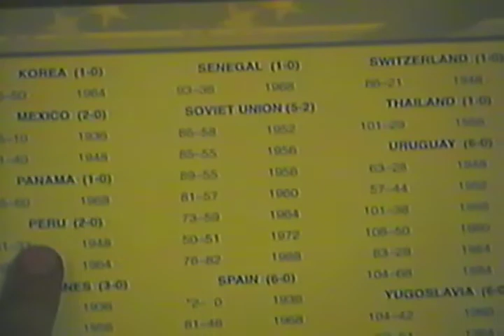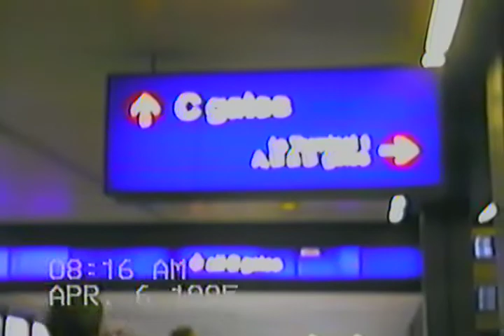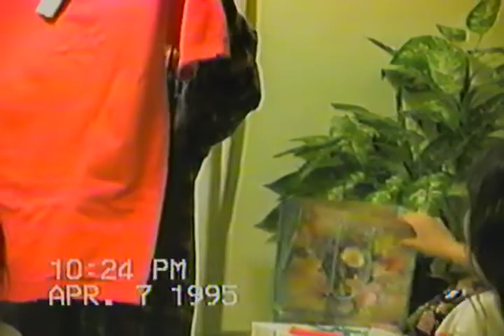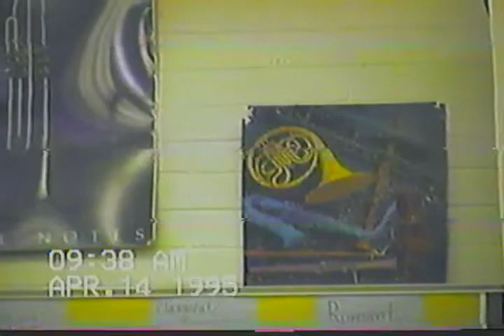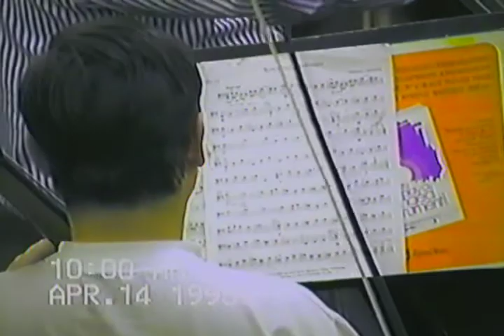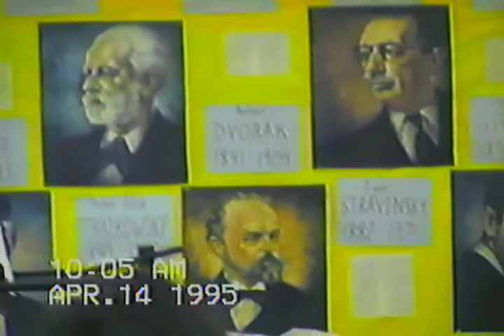Tape #23 April 1995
April 5-6th Cumpleanos de Felix (Felix's 10th birthday with family friends, including Uncle Wilmer and Aunt Meg and Baby Wilmercito)

April 7-8th Cumpleanos de Sarah (Sarah's 13th birthday party swimming at the Provo rec pool with friends, then sleepover at the house).

April 13th The Young Women come by with a cake for Sarah to sing her Happy Birthday

April 14th Concierto violin de Sarah at Dixon Middle School.
Same day later Fredito listo para su campamento boys (Freddy's first boy scouts campout overnight).

April 16th Crecimiento de Stephanie y Sophia y familia (showing how much Steph has grown and the words she can say.